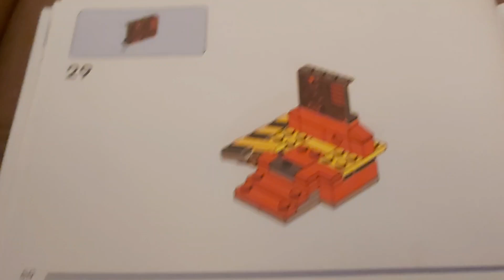17 August 2024